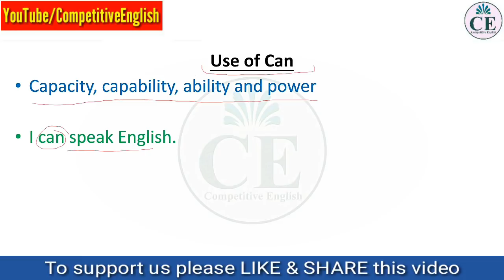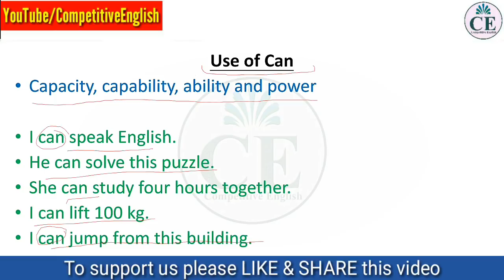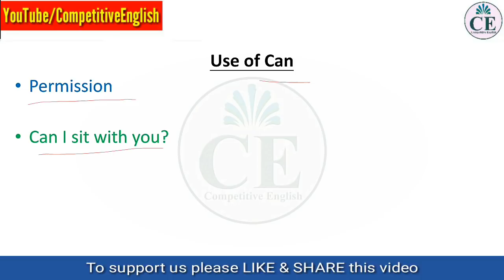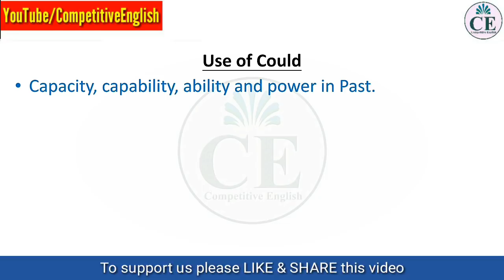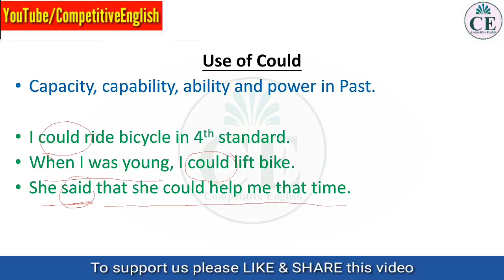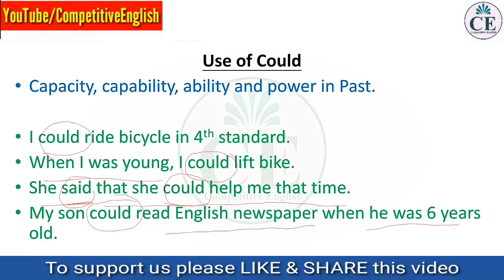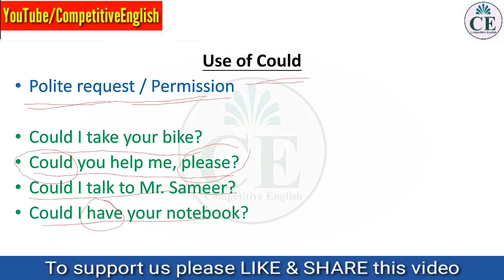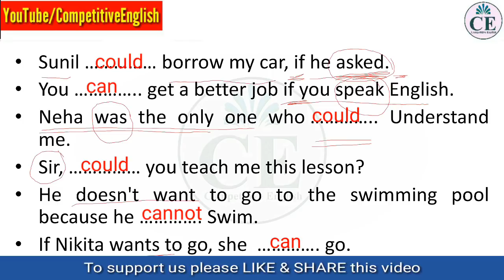MODALS | MODALS IN ENGLISH GRAMMAR IN HINDI | COMPETITIVE EXAMS | VIKASH SIR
A modal auxiliary verb gives information about the function of the main verb that it governs.
In this video MODALS | MODALS IN ENGLISH GRAMMAR IN HINDI | COMPETITIVE EXAMS | VIKASH SIR I am explaining Modals use, Rules and Examples exercises. I will explain the use of can, could in present and future. These  are very Important for every competitive exam like Bank Po, SBI Po, ssc cgl, chsl, mts, CAT and ALL COMPETITION EXAMS...